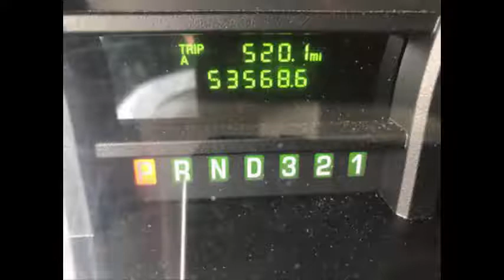Ford E350 bus for sale Craigslist | 2010 Ford E350 Non-CDL Luxury Shuttle Bus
We also advertise our buses on the most popular classified ads site Craigslist. It has all our inventory of more than 35 Ford E350 buses for sale listed.

2010 Ford E350 Non-CDL Luxury Shuttle Bus
For Church and Tours Charter Airport Work & More
53,000 Mile New Style Shuttle Extremely Clean with Rear Luggage!

2010 Ford E350 Non-CDL Luxury Shuttle Bus
VIN #: 1FDWE3FL1ADA79019
Stock #: A4925
Condition:Used Clear Title
Engine:5.4L V8 Triton
Transmission:5 Spd Automatic
Mileage:53,568
Drivetrain:Rear Wheel Drive
Exterior Color:White
Vehicle Overview
2010 FORD E-350 LUXURIOUS NON-CDL 14 PASSENGER MULTIPURPOSE LUXURY SHUTTLE BUS

RECONDITIONED AND READY FOR CHURCH, SHUTTLE & LIMO SERVICE, SCHOOLS, EMPLOYEE SHUTTLE, AIRPORT & HOTEL SERVICE, TOUR, CHARTER, TEAM SPORTS, AND MUCH MORE.

THIS BUS IS FULLY DETAILED & IN EXCELLENT CONDITION BOTH INSIDE AND OUT!

ELECTRIC DOOR - CO-PILOT SEAT - HIGH CAPACITY AIR CONDITIONING FRONT & REAR - POWER DOOR LOCKS AND WINDOWS - ANTI-LOCK BRAKES - AM/FM/CD STEREO WITH SPEAKERS THROUGHOUT - REAR LUGGAGE.

DELIVERY ARRANGED ANYWHERE IN THE UNITED STATES OR CANADA.

COMPLIMENTARY AIRPORT PICKUP AVAILABLE.

Major Vehicle Exchange presents this handsome 2010 E-350 14 passenger bus with only 53,000 miles and is equipped with an economical Ford Triton V-8 5.4L gas engine with automatic transmission and overdrive. We have retouched the exterior, detailed and inspected this bus from bumper to bumper to give it a like new appearance. As part of our regular reconditioning process the bus was fully serviced and inspected. Any repairs were done as needed to make this bus fit for any use. The extremely comfortable velour seats with seatbelts are in excellent condition as well as the rest of the cabin. All electrical and mechanical equipment is in proper working order. There are no known problems with this vehicle and the bus is 100% ready to go.

Clean, lightly used and perfect for church groups, large families, or group travel. Ideal for activity and outings for hotel, airport and casino runs. Rides smoothly and handles well. Own this bus for just half of its $60,000 replacement cost. Perfect for Limousine Shuttle Service, Church, Real Estate, Beer or Winery Tours and much more. This Ford bus is loaded with GREAT equipment including an electric passenger door and rear luggage plus a Co-Pilot Seat. It has numerous safety features and a full complement of comfort accessories. The motor is perfect and the automatic transmission shifts smoothly. All other mechanical functions work perfectly. The A/C (front and rear) blows strong and cool, while the dual heat is perfect for the winter season. The tires are excellent with more than 85% of tread remaining. This bus was quality built as you can tell by the coach, which looks great. The exterior has been touched up for an excellent appearance and the interior is in excellent condition, having been cleaned regularly with minimal wear and tear. This bus is very roomy and spacious, guaranteed to provide passengers and drivers with a smooth and comfortable ride.